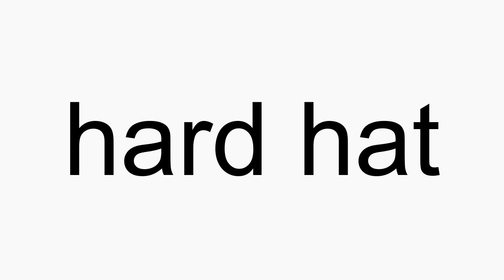How to pronounce hard hat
hard hat American English pronunciation. How to pronounce hard hat correctly. How to say hard hat in proper American English.